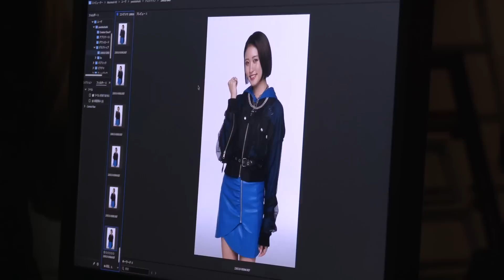王林、ミニスカ姿で大熱唱！ バンドボーカルになってパフォーマンス 「FXならGMO外貨がいっか」編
タレントの王林さんが出演する外貨ex byGMOの新テレビCM「FXならGMO外貨がいっか」編が6月28日、公開された。王林さんがバンドのボーカルとなって熱唱する。7月3日から関東エリアで放送。

併せてメーキングも公開。